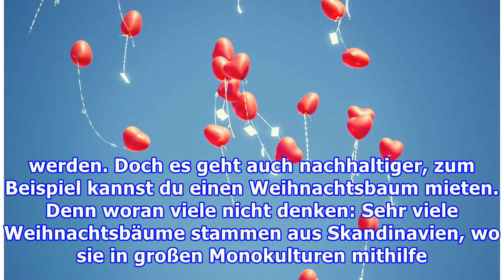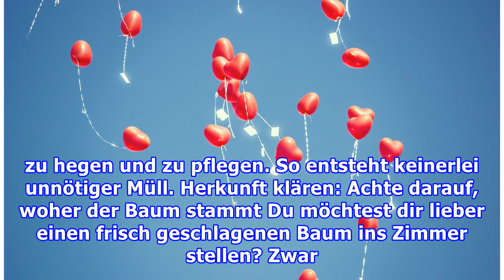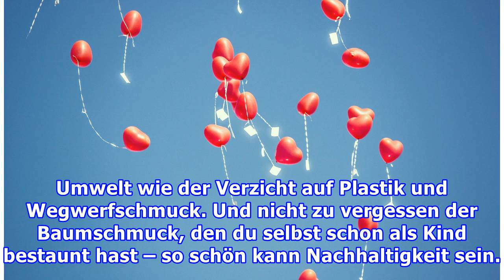Der Umwelt zuliebe: Weihnachtsbaum mieten oder kaufen?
Gerade Familien mit Kindern möchten auf einen Weihnachtsbaum oft nicht verzichten. 30 Millionen Weihnachtsbäume sollen alljährlich die deutschen Wohnzimmer zieren. Meist sind es gekaufte Weihnachtsbäume, die im neuen Jahr weggeworfen werden. Doch es geht auch nachhaltiger, zum Beispiel kannst du ein...